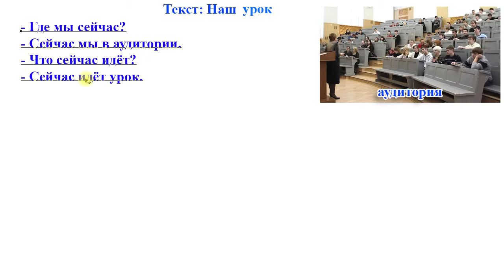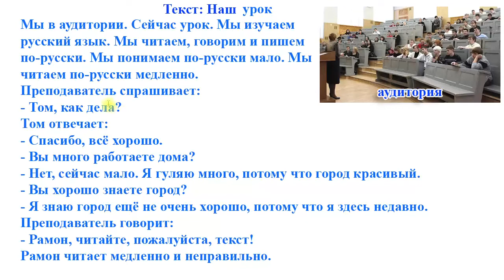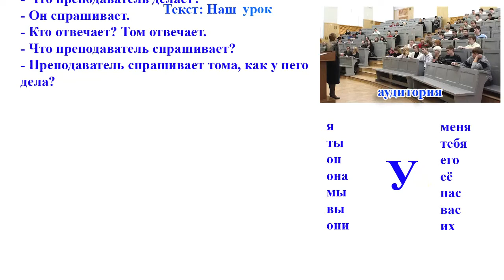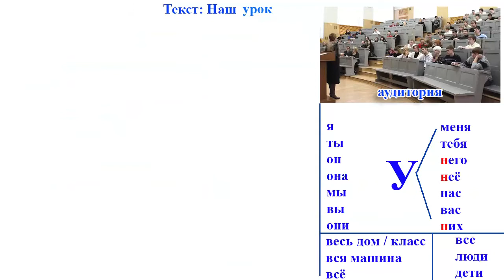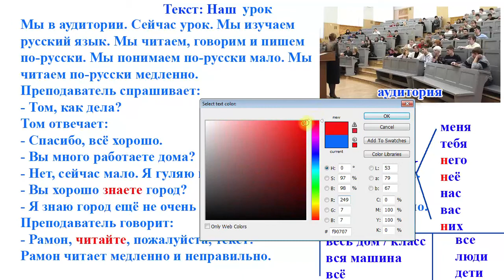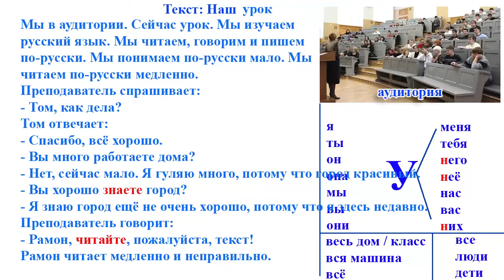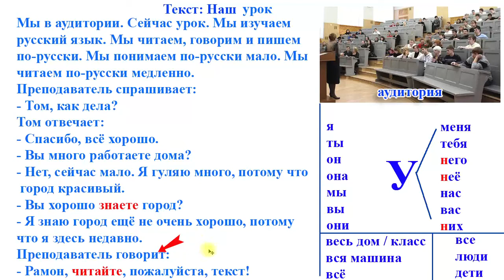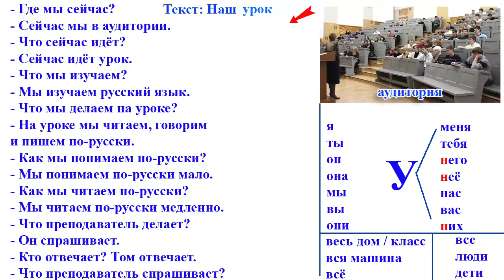Bài 13: Học Tiếng Nga cơ bản | HS: HD-HCM | Thầy Hoàng dạy tiếng Nga online 1:1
💥► Clip name: Bài 13: Học Tiếng Nga cơ bản | HS: HD-HCM | Thầy Hoàng dạy tiếng Nga online 1:1